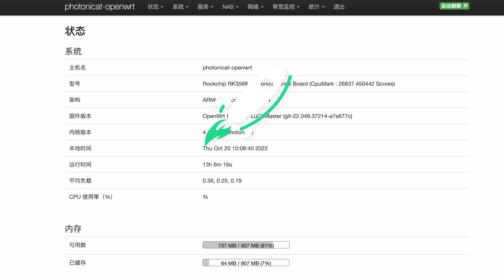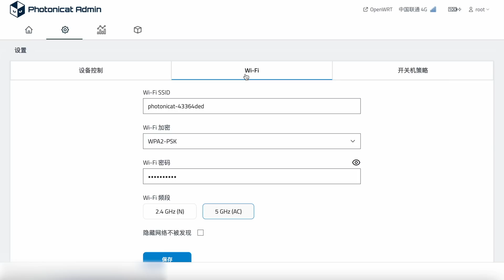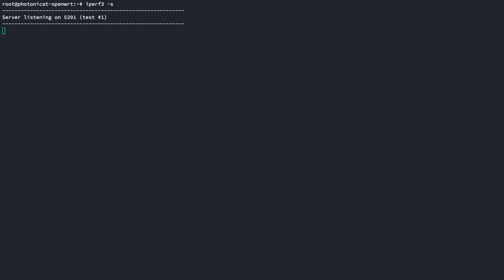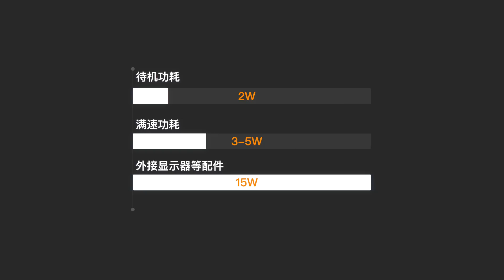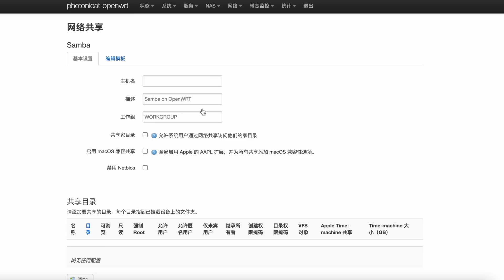【首发体验】光影猫5G随身OpenWrt无线软路由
这次给大家带来的是一款很特殊产品---photonicat光影猫5G软路由的体验视频。
首先它是一款移动软路由，带随身WIFI，可以随时发射WIFI信号。
它是一款4G/5G路由器，可以插电话卡上网。
它是一款双网口软路由，预装 OpenWrt 加速上网。
它是一款个人服务器，可以跑 linux、docker、智能家居不在话下。
它是一款移动影音库，可以随身携带影片。
它是一款充电宝，紧急时可以给手机充电。
它甚至是一个砖头、可以用来防身 bi